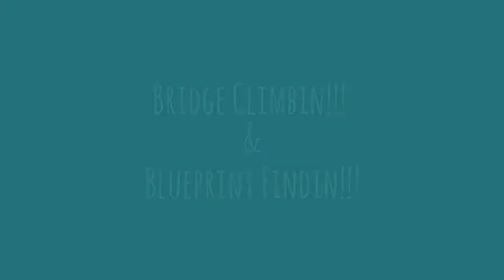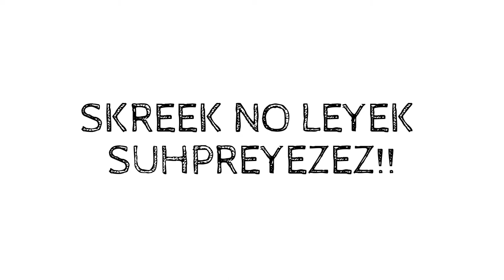Dying Light: Climbing Infamy Bridge & BP "Surprise MFER!!!" (Blueprint Guide)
How-To climb the harran bridge start to finish and get the hidden loot @ the top!